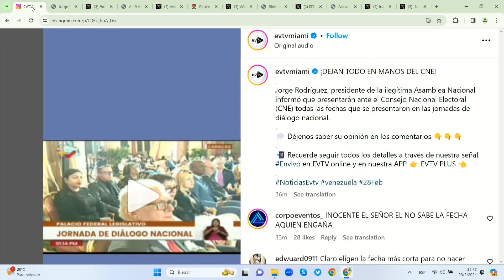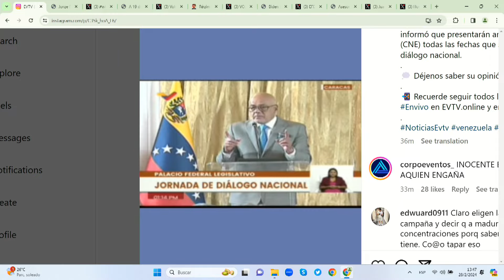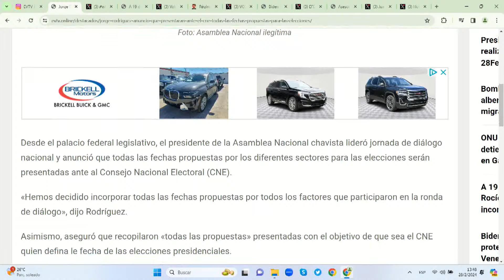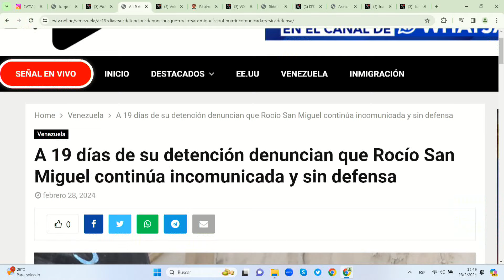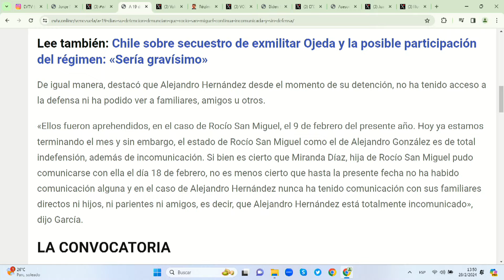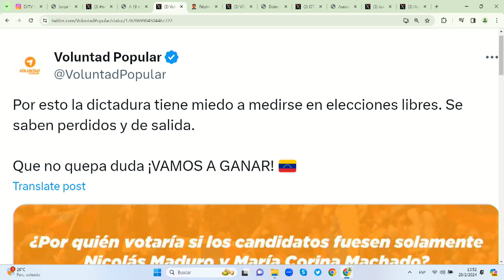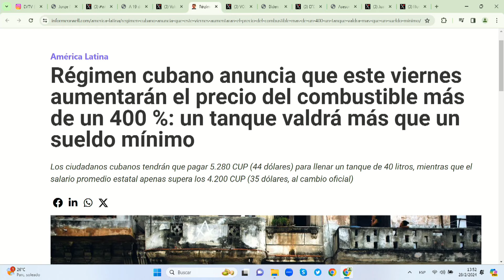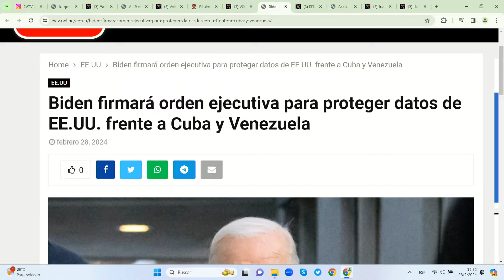DIOSDADO PIDE SU TAJADA! | ElCitizen | evtv | 02/28/24 5/5